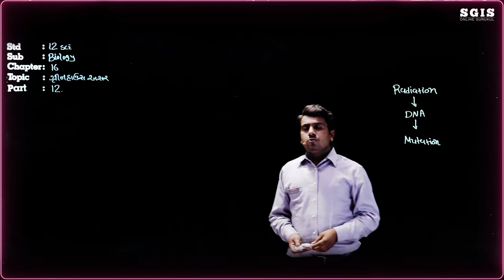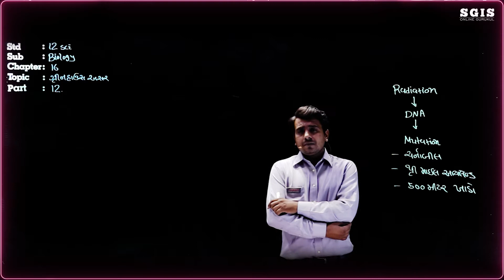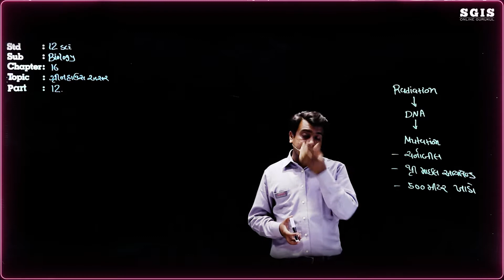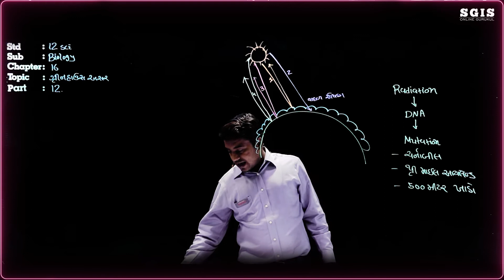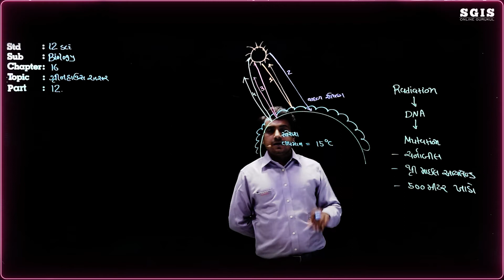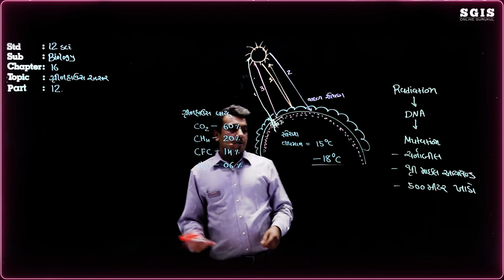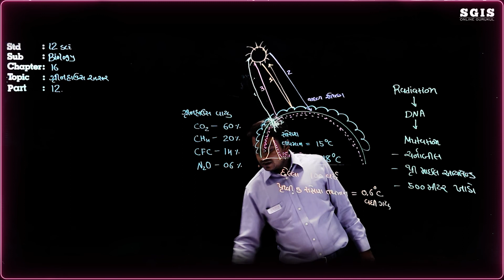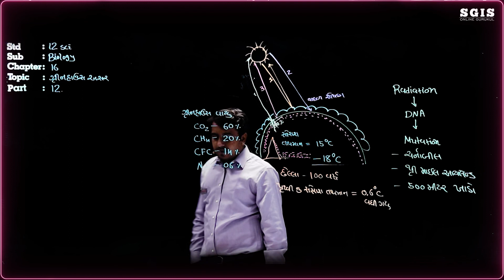SGIS | STD 12 Science | Ch.16 પર્યાવરણીય સમસ્યા | Part 12 | Ft.Nipul Chotaliya Sir | G1720